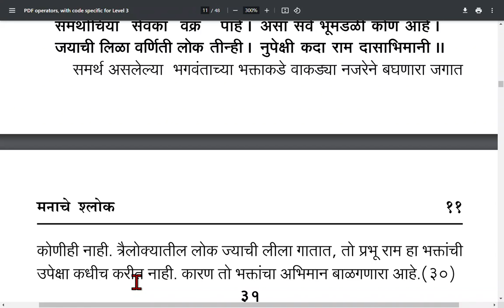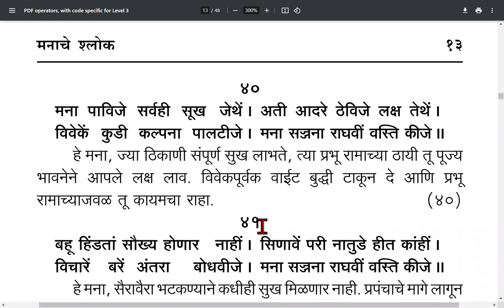Manache shlok 21 to 40, सार्थ मनाचे श्लोक २१ ते ४०.